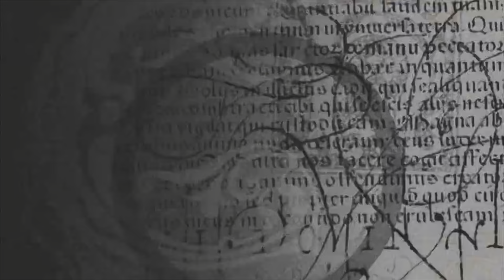We visited the Charmed House | Halliwell Manor | VLOG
Our dream come true, we had a chance to visit a Charmed House in Los Angeles Halliwell Manor on the most iconic day - 4th of July 2024, take a look at our journey here and enjoy our vlog.